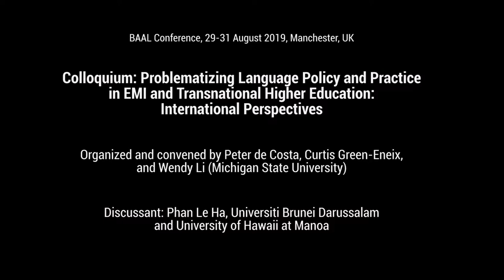Phan Le Ha comments on “Language Policy and Practice in EMI and Transnational Higher Education"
Phan Le Ha offers brief comments on the papers featured in the “Problematizing Language Policy and Practice in EMI and Transnational Higher Education: International Perspectives” Colloquium, organised and convened by Peter de Costa, Curtis Green-Eneix, & Wendy Li (Michigan State University).

The Colloquium was included in the program of the British Association for Applied Linguistics (BAAL) Conference, Manchester, 29-31 August, 2019.